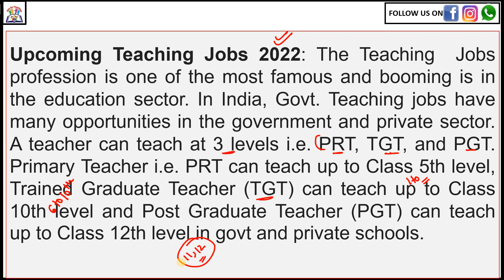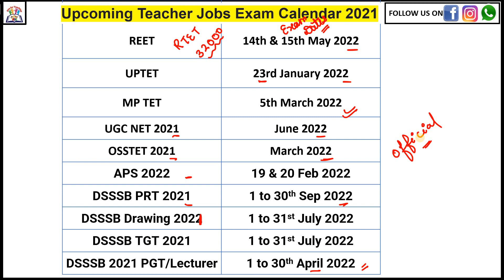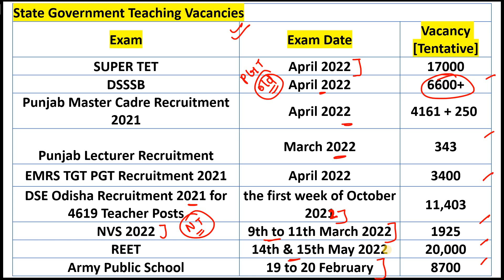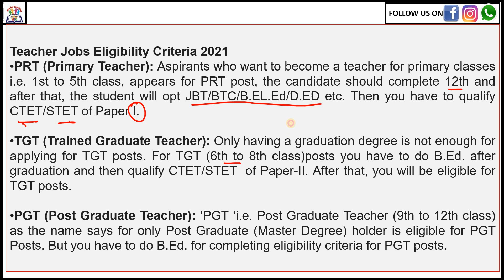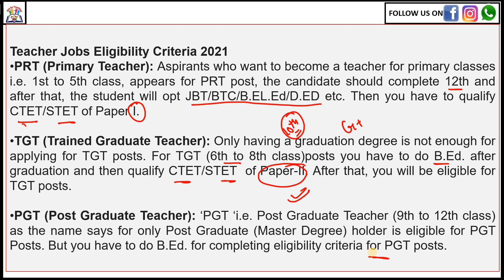2022 में शिक्षक पदों के लिए आने वाली भर्तियां | Teaching Exams Calendar 2022 | Aim for Teaching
2022  में  शिक्षक पदों के लिए आने वाली भर्तियां | Teaching Exams Calendar 2022
| Aim for Teaching

10) (NTA UGC NET & JRF) GROUP

11) (Learn English, Learn English Facts, Learn English Vocabulary)

13) Facebook: Rekha Kushwaha (Aim for Teaching)

( Educational Psychology)

(CTET Paper 1 & 2)

(APS Army Public School)

(DSSSB PRT/TGT/PGT)

(Teaching Methodology)

(Hindi Grammar)

(Computer Science and Computer GK)

(NVS TGT & PGT Preparation)

(KVS PRT, TGT, PGT Preparation)

(Teaching Aptitude Series)

(General Awareness & General Knowledge Classes)

(Maths Tricks & Preparation)

(English Vocabulary)

(Reasoning Classes)

(CTET/RTET/STET/UPTET/HTET/B-TET/MPTET Mock Test)

(All State TET Pedagogy Preparation)

(Child Pedagogy Classes)

2) (Next Ctet in December)
3) (Download digilocker 2019 july ctet)
8) (Teaching Methods in Hindi)
9) (How To Study in Less to Less Time?)
10) (Best Homonyms)aim for teaching